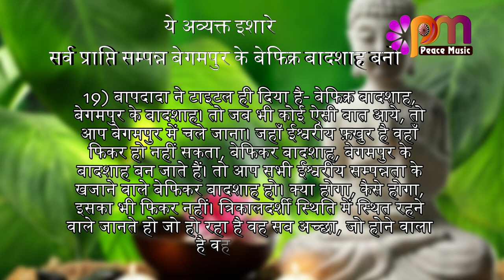19 April 24 अव्यक्त इशारा Avyakt Ishara